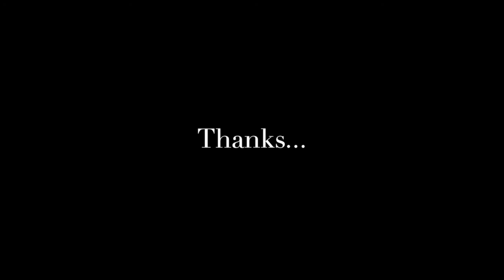Thendral Vanthu Cover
Singer|Nisha|
Music sequenced@|
Renata Studio|